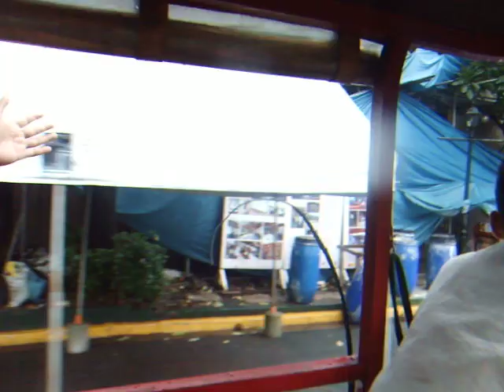アキーラさん！フィリピン・マニラ・ツアー参加5,Tour in Manila,Philippines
I went to Manila in Philippine and stayed there for 3nights 4days.　I stayed in Net-world-hotel that located in Passay-area at this time.　Ｉ went to Manila-area and a man invited me to join a short-tour in Manila area with carriage. He can speak Japanse. I decided to join the tour. It was raining. This guide explained to me about Manila-area. It was nice.フィリピンのマニラを訪問時にスペイン時代の面影を残す、マニラ地区を訪問した。サンチャゴ砦や、マニラ大聖堂等の観光名所を馬車で周らないかと勧誘を受ける。そして参加をして馬車でいろんなところに連れて行ってもらいガイドから案内を受る。２０１１年7月にフィリピンのマニラを訪問した。３泊４日の滞在をし、マニラ＋近郊のモンテンルパを訪れた。フィリピンは日本と同じ島国で、人口も９２００万人程である。スペインの植民地になる前には、中国や東南アジア諸国との交易で栄え、近隣のインドネシア、マレーシアと同じようにイスラム教が広まった。しかし、７０００以上の島々から形成される国ゆえに統一国家は形成されなかった。西方からやってくるヨーロッパ列強に東南アジアが次々と植民地化される中、1565年にはスペイン領ヌエバ・エスパーニャ副王領（メキシコ）を出航した征服者ミゲル・ロペス・デ・レガスピがセブ島を領有したのを皮切りに、徐々に植民地の範囲を広げ、1571年にはマニラ市を含む諸島の大部分が征服され、スペインの領土となった。しかし南部への侵攻は18世紀と遅く西南ミンダナオ島、スールー諸島、南パラワン島では、スールー王国をはじめとするイスラム勢力の抵抗に遭い、最後まで征服できなかった。独立運動が本格的になるのは、19世紀末。1898年、米西戦争勃発により、アメリカ合衆国はエミリオ・アギナルドらの独立運動を利用するため支援（しかし、実際は後に判明するように、アメリカ合衆国がスペインからフィリピンを奪って自国の植民地にすることが目的だった）した。6月12日、アギナルドを大統領として独立宣言がなされた（第一共和国）。米西戦争で独立を果たしたのもつかの間、1898年のパリ条約によりフィリピンの統治権がアメリカ合衆国に渡る。1899年1月21日にフィリピン共和国がフィリピン人によって建国された。フィリピン共和国の建国を認めないアメリカ合衆国による植民地化にフィリピンは猛烈に抵抗したが、米比戦争で60万人のフィリピン人が無残に虐殺され、抵抗が鎮圧される。アギナルドは米軍に逮捕され、第一共和国は崩壊し、フィリピンは旧スペイン植民地のグアム、プエルトリコと共にアメリカ合衆国の主権の下に置かれた。そして太平洋戦争が勃発すると、アジアに旋風を起こしていた日本軍がフィリピンにも上陸、アメリカ軍主体の連合国軍と戦い、わずか１５０日で駆逐ｓた。以後、１９４２年～１９４５年の終戦まで日本の占領下に置かれ、連合国との激しい戦争がおこなわれる。フィリピンは連合国側につく抗日組織、日本側につく親日組織と分かれる。
戦後は日本もしくはアメリカから多額のＯＤＡ資金援助、技術援助を受ける。旧宗主国のアメリカとは親密な関係にあり、親米の国である。日本も貿易、経済共に密接な関係にあり、きっても切れない仲である。人的交流も盛んで、日本人は安土桃山から江戸時代初期、多くの日本人がフィリピンに渡りマニラ等に居住。
（最盛期には３０００人ほど居住）、１９１０年代には農園経営の為の日本人労働者が南部のダバオに大量移民し、１９１６年には日本人人口が１万人を超える日本人街が形成された。
１９８０年代後半から人的交流が盛んになり、日本に多くのフィリピンパブが出来るようになる。フィリピン人女性と結婚する日本人男性も多く、両国の血が混じった混血の人々も増える。フィリピンは過去に欧米の植民地が進み、アジアで唯一のキリスト教国であるために、英語教育も盛んにおこなわれており、一般人の英語力も高く、アジアでは群を抜いている